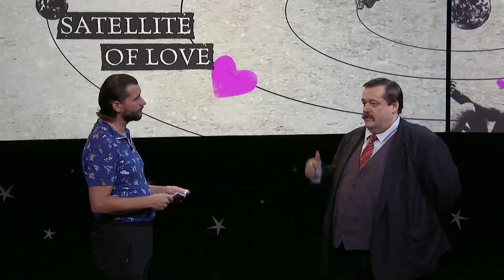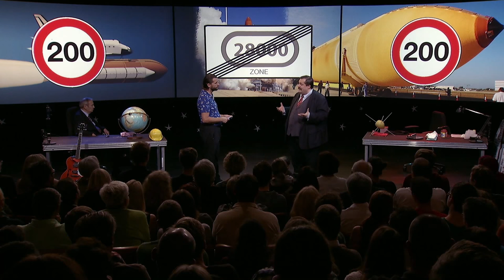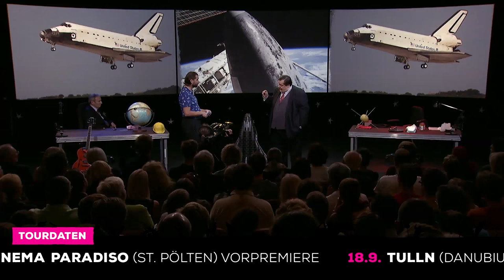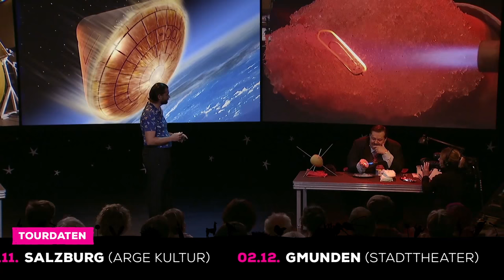Science Busters: Das Universum ist eine Scheißgegend - Bremsstoffe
Ab September 2015: Neues Buch! Neue Show!
Tournee Österreich/Deutschland/Schweiz!